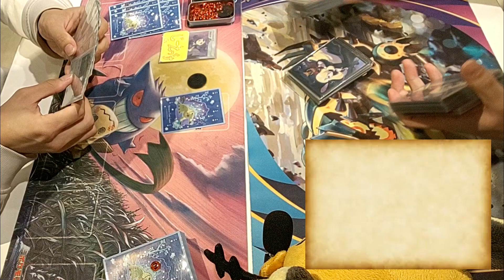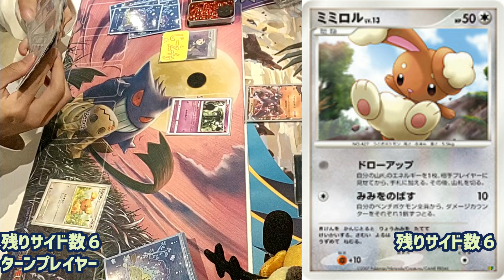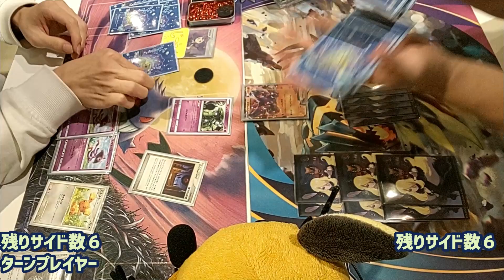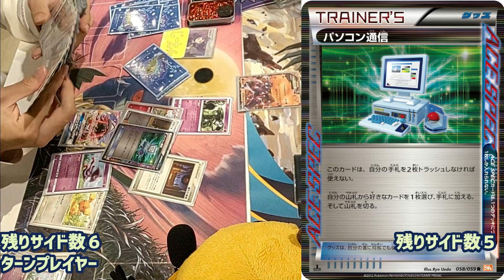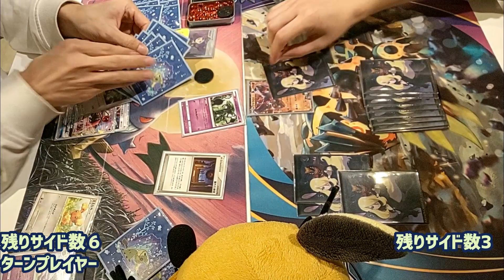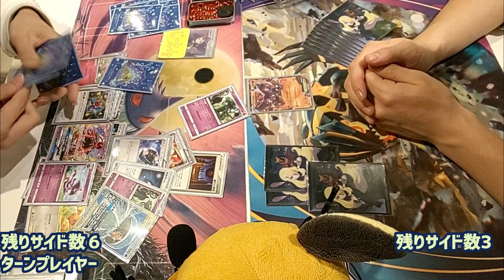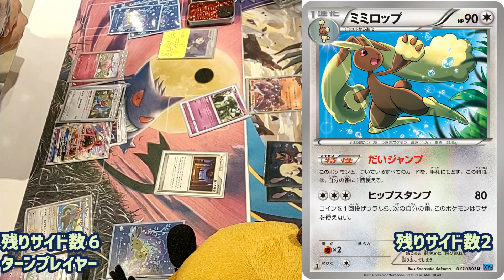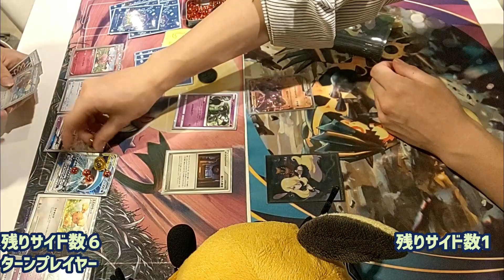【ポケカ/対戦】黒歴史…ポケカ勢が隠蔽している100割先攻ワンキル【楽しいポケモンカード】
「殿堂は魅せるポケモンカードである」あすららんぶれー

アップリュー、ミミロップ、ポリゴンZ、アンノーン、そして破れた時空。
まぁたワンキル狙ってくるんだからぁ。
ダメージ、ハンド、ミッシング

【デ殿TV@前回の動画】

【デ殿TV@次回の動画】